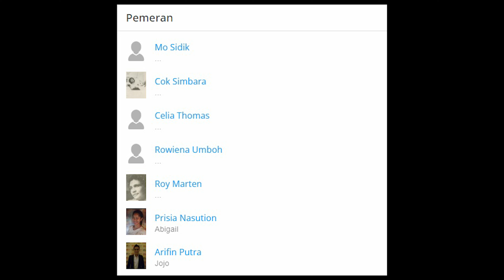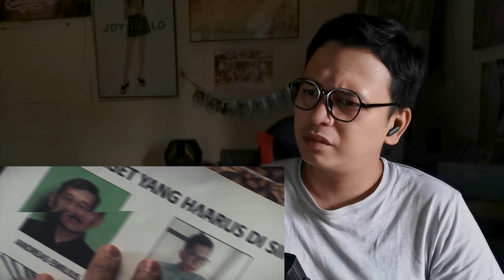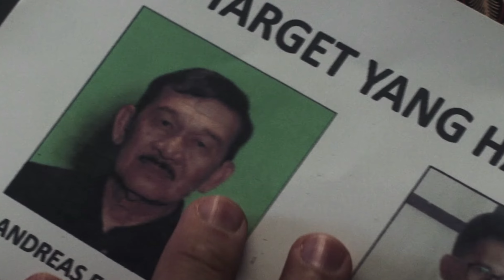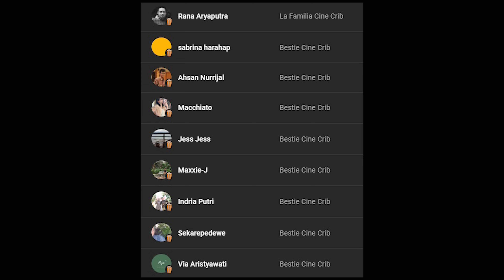Genre Film yang Jarang Ada di Indonesia | SANG PENGADIL Trailer Reaction